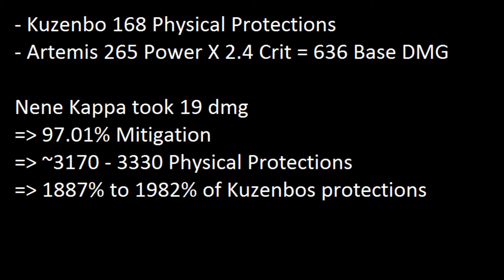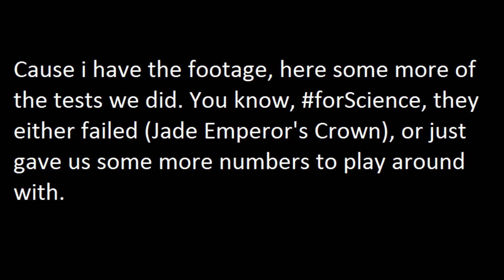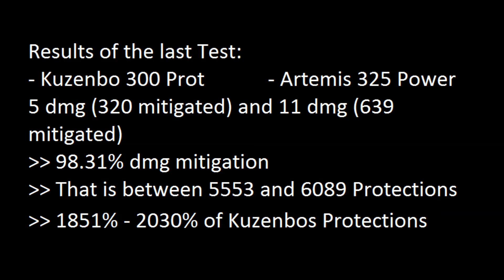NeNe Kappa the immovable object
This is a Video for everyone who couldn't make it on the PTS 4.7 to see the great Nene Kappa Buff.

Thanks to Lordwhizzkid for Helping me out with the tests.

 The Video was recorded on SMITE PTS version 4.7 The music is out of the SMITE Soundtrack.